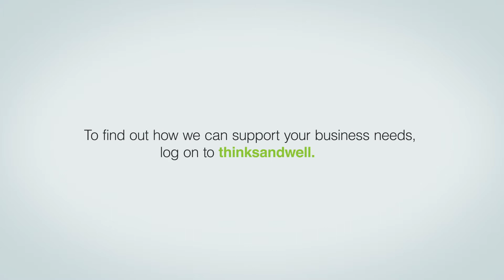Ninder Johal - thinksandwell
President of the Black Country Chamber of Commerce talks about how he works with Sandwell Council from both a personal and business perspective.